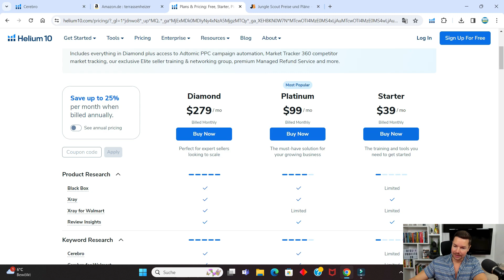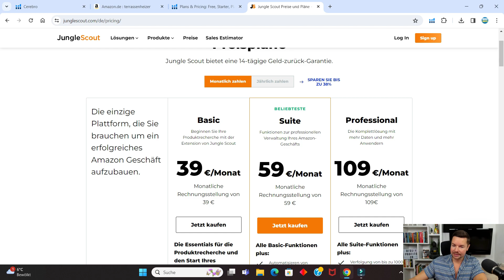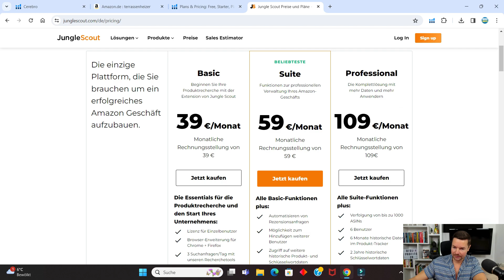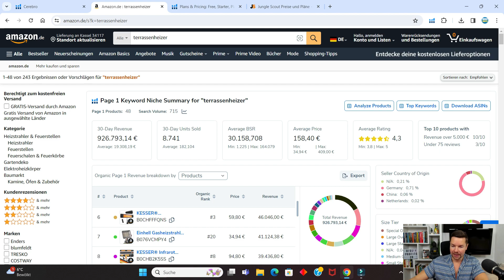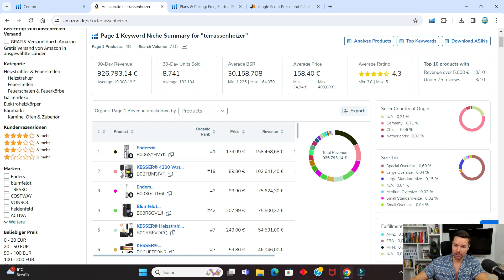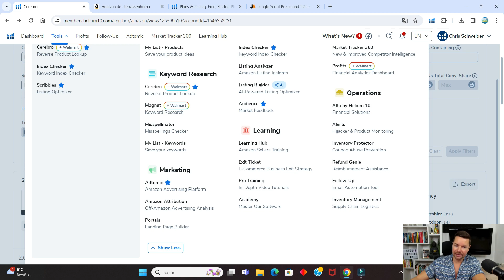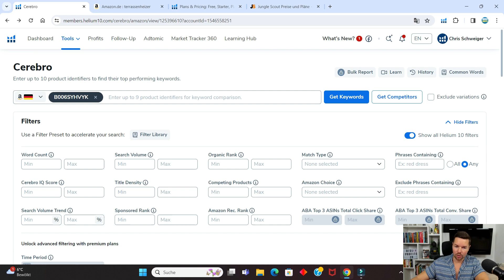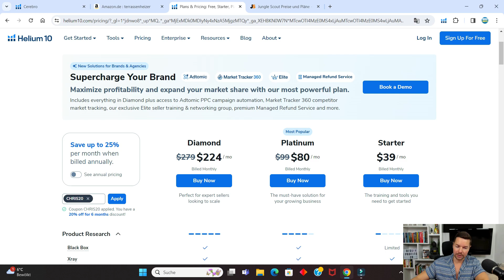Helium 10 vs Junglescout bestes Amazon FBA Software Tool 2024 - deutsch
Helium 10 vs Junglescout bestes Amazon FBA Software Tool 2024 - Sieh dir das Video an bevor du dir die Software kaufst.

Code - CHRIS20

Für professionelle Verkäufer ist Helium 10 nach meiner Meinung nach, das beste Tool. Die Fülle an Software und das Zusammenspiel der ganzen Lösungen gefällt mir sehr gut. Als Amazon FBA Verkäufer vereinfacht es einem wirklich das Leben und kann so zu mehr Erfolg beitragen. Vor allem die historischen Daten können dir bei der Produktauswahl sehr weiterhelfen.

Wenn du Schulungen zu Amazon FBA benötigst oder auch mehr Verkaufstaktiken bietet Helium 10 das auch kostenlos in den verschiedenen Abos mit an. Dort kannst du vom Wissen der Top Verkäufer zusätzlich profitieren.

Ich kenne das Thema Amazon FBA Software Auswahl recht gut und hoffe du konntest einiges vom Video mitnehmen.

*Meine Videos enthalten ausschließlich persönliche Ansichten und Meinungen, sie dienen lediglich zur Information und Unterhaltung.